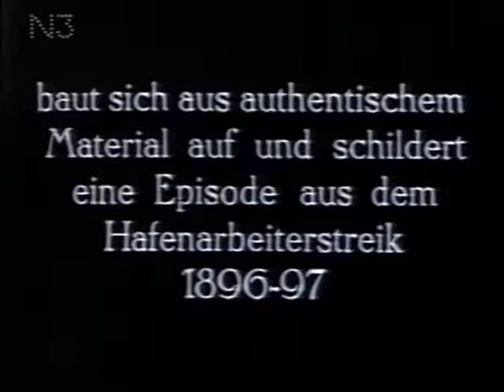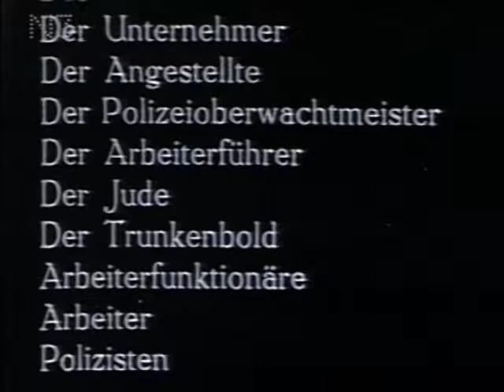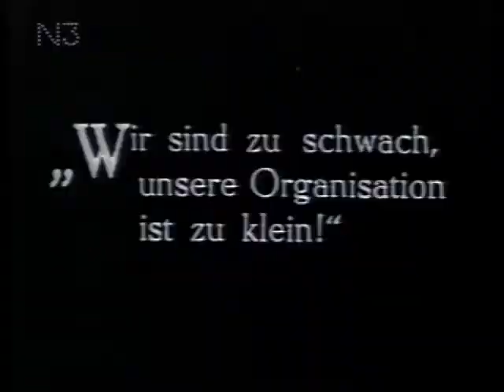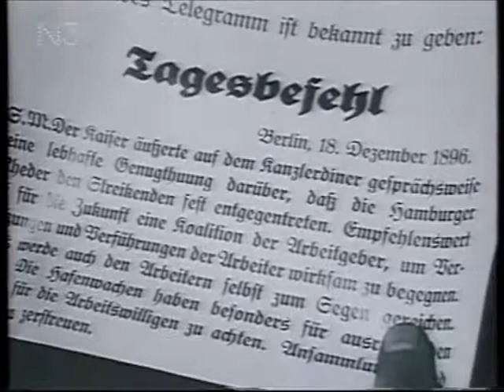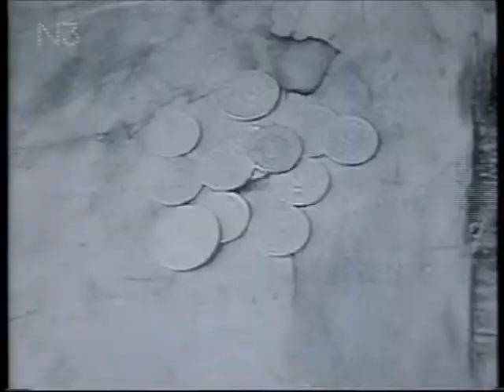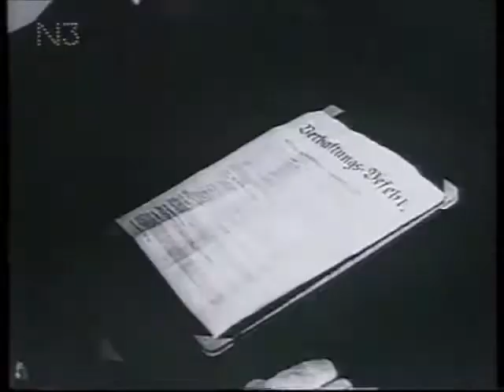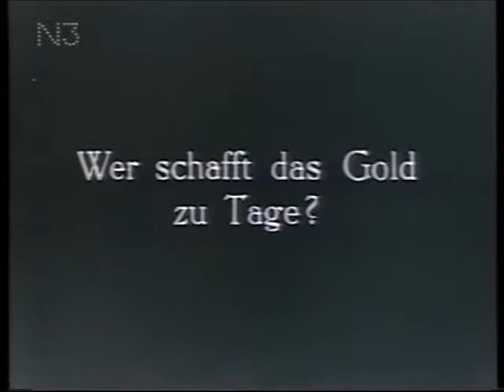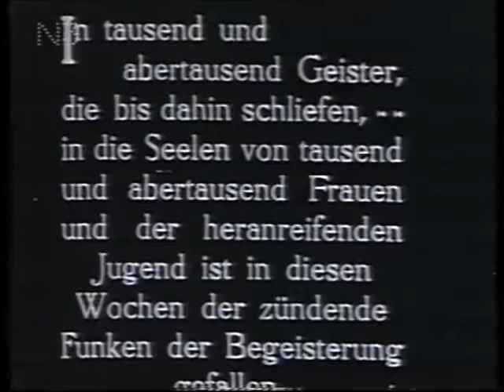Brüder Film von 1929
Dieser Film thematisiert den Hafenarbeiterstreik in Hamburg von 1896/97. Der Film wurde 1929 gedreht.